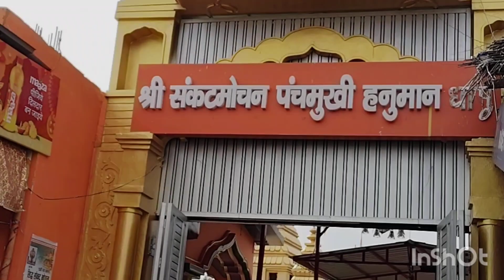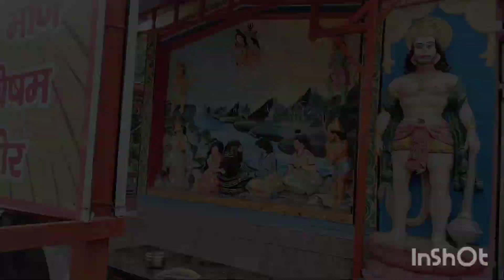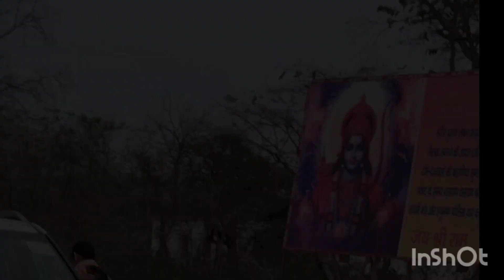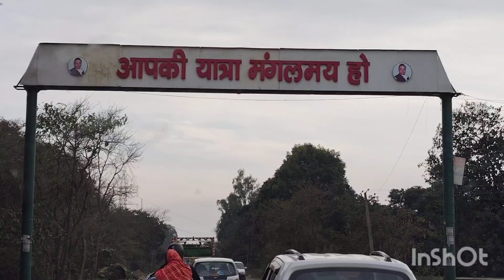anokha mandir panchmuki hanuman ji# hanuman# mandir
Follow Wowindiawow on instagram

Hello Dost

party vlog | kittyparty? rainbowfriends? themeparty? vlogs?
kittyparty? kittypartygames? youtubevideo?GV kittyparties? games? funnygames? ladiesparty? ladiesgames? partygames?
Wow India wow friends? friendship?
hello kitty|kitty party games|Kitty party themes for ladies|indian kitty party games for ladies|kitty party theme ideas |Kitty party kaise organise karen|latest games for ladies kitty party